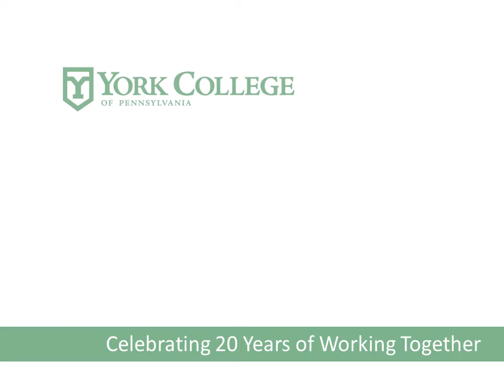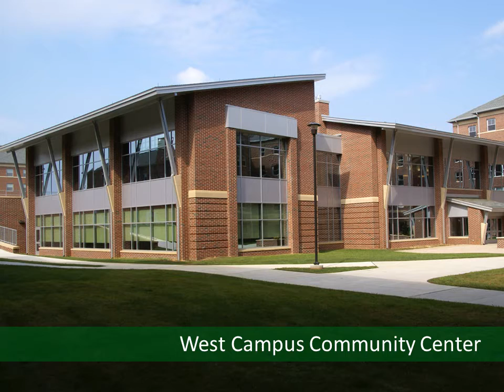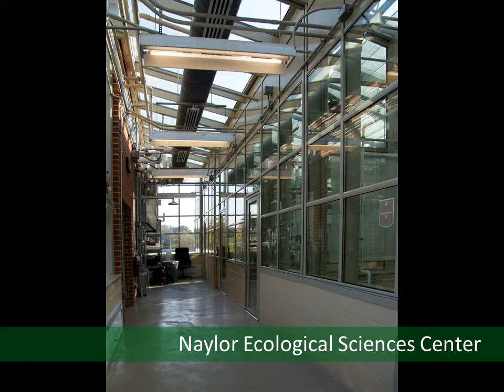JDB Engineering - Celebrating 20 Years with York College of Pennsylvania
For more than 20 years, JDB Engineering has been providing comprehensive mechanical, electrical, and plumbing engineering services to York College of Pennsylvania.  This video showcases many of the projects that have been successfully completed during this period.